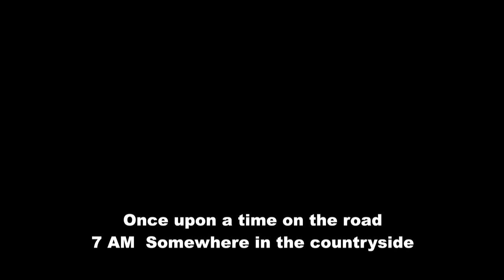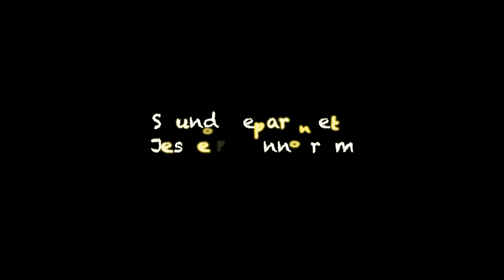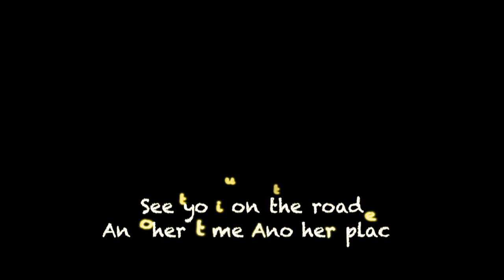FURY MAN ... the American Version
Two brothers criminals and a foxy lady on the run
A Film directed by Alexandre Ottoveggio
With Ralf Beck , Per Dennerporth , Pierre Andersson , Siri Bernhardsson , Gunnar Johansson, Pier Nielsen and Daniel Olsson
Awards
Best Film Director
Best film action
Best Picture